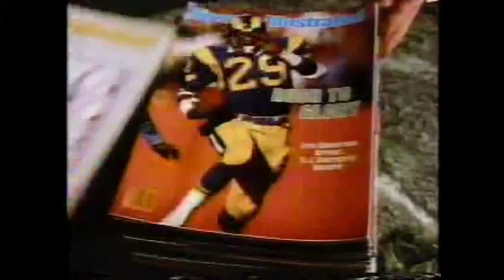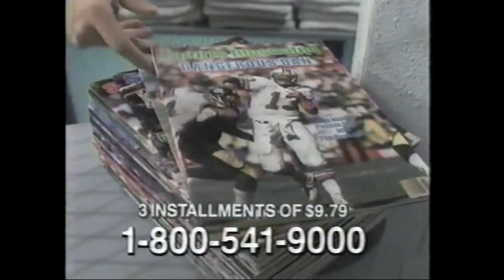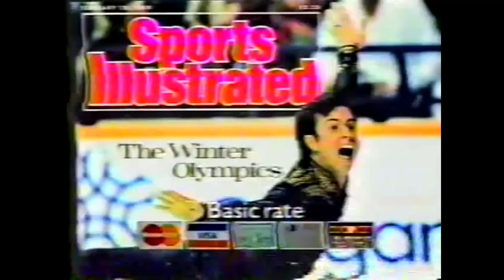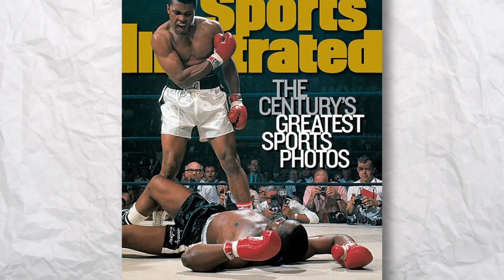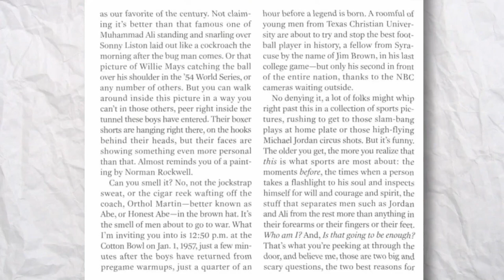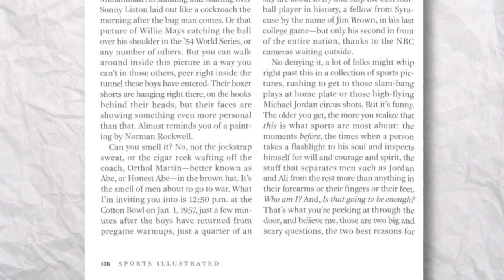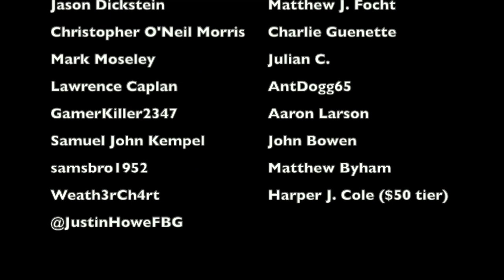The CRAZIEST COLLEGE FOOTBALL MOMENT in Sports Illustrated HISTORY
Want to know why TCU was so good during the 1999 college football season? It was partly because of the play of their special teams, courtesy of Royce Huffman. However, what you might not know is that Huffman wasn't going to come back and play his senior season. That is, until one article from Sports Illustrated about a game from the 1950s was posted, and changed everything forever